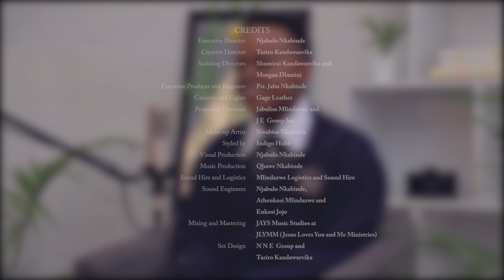Revive (acoustic version) - Njabulo Nkabinde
Despite all the break-throughs, break-ups and break-downs, my desire is that we shift our focus toward God's love and what He has done for us - that we may be restored and revived to live, love, conquer and to bear forth much fruit. With that said I hope this song stirs up your desire strengthen your relationship with Jesus as it did for me.

CREDITS
Executive Director: Njabulo Nkabinde
Creative Director: Tariro Kandawasvika
Assisting Diretors: Shumirai Kandawasvika and Morgan Dlamini
Exec. Producer and Engineer: Pst. Jabu Nkabinde
Cameras and Lights: Gage Leather
Props and Furniture: Jabulisa Mlindazwe and JE Group Inc.
Make-up Artist: Nwabisa Nkabinde
Styled by: Indigo Hubb
Visual Production: Njabulo Nkabinde
Music Production: Qhawe Nkabinde
Sound Hire and Logistics: Mlindazwe Logistics and Sound Hire
Sound Engineers: Njabulo Nkabinde, Athenkosi Mlindazwe, Enkosi Jojo
Mixing and Mastering: JAYS Music Studios at JLYMM (Jesus Loves You and Me Ministries)
Set Design: N N E Group and Tariro Kandawasvika